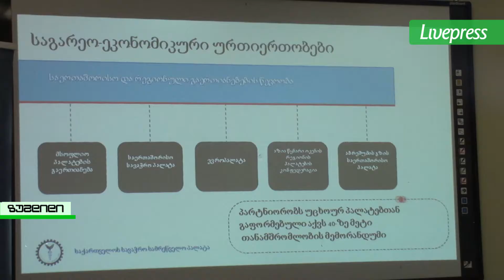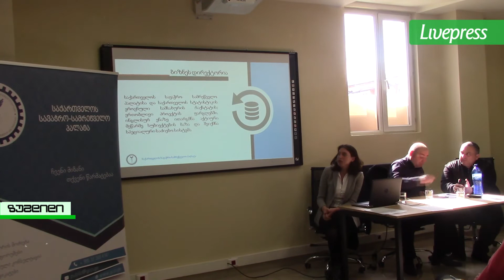სამრეწველო პალატის შეხვედრა